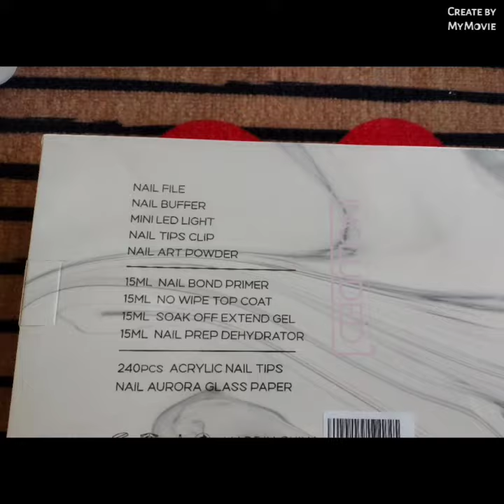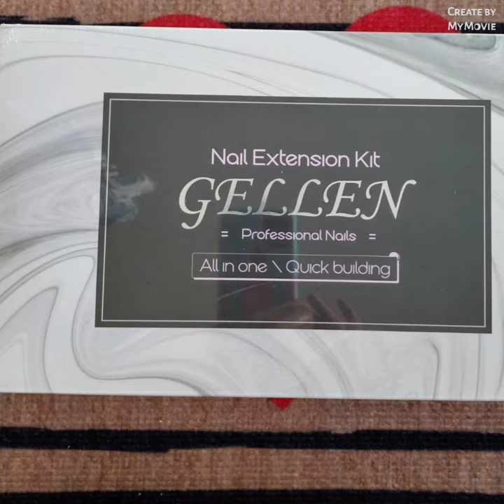$18.95 GELLEN All in one gel nail kit 2022!😃gel x Dupe Amazon |Easy Diy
GELLEN All in extension nail professional kit has everything! You can purchase on Amazon. My current fav gel kit❣Really great for a beginner.